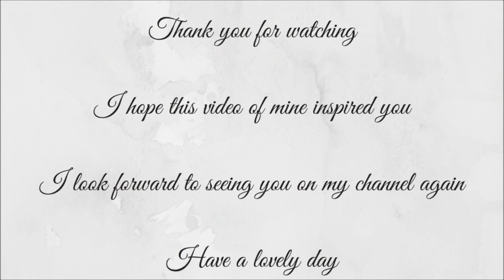Sketch 59 - Croissant - Набросок гуашью – завтрак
Pasties are easy to sketch in my opinion because of the relatively easy shape and the colours I used have a similar hue.

To create this sketch I used unipin fineline pens and Boldmere gouache paints.